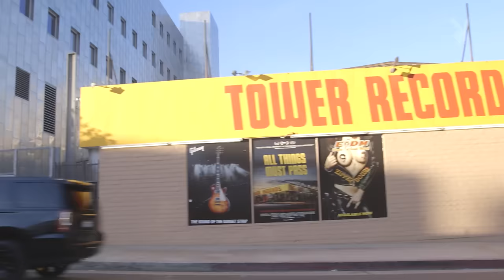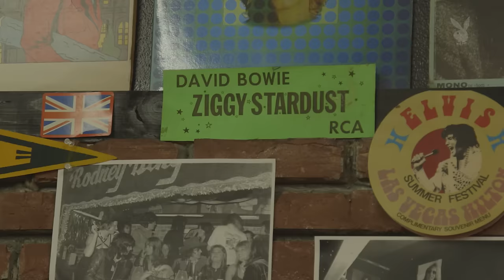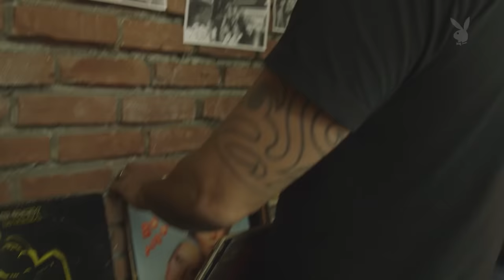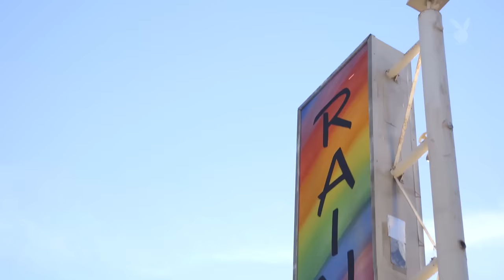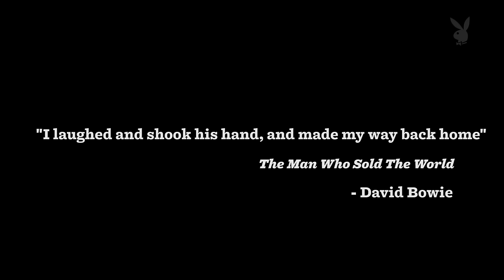Join Dave Grohl and Pat Smear As They Visit L.A.’s Holiest David Bowie Sites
If you’re one of the millions of people who’ve heard Nirvana’s cover of the David Bowie classic “The Man Who Sold the World” from their Unplugged album, you already know that Dave Grohl and Pat Smear are devout Bowie fans. But did you know that Smear and his bandmates in the Germs used to stalk Bowie all over 1970s Los Angeles? Join us as Smear and Grohl drive around town (in a custom and, as Grohl says, “totally ‘90s” Ford Bronco) visiting Bowie’s L.A. homes, both personal and creative. Along the way the two bandmates reminisce, nerd out on Bowie trivia and even pick up a legendary passenger. (Also, they call Joan Jett.) We can’t imagine anyone we’d rather celebrate Bowie’s memory with than these guys. Enjoy.

Special thanks to:
Shirley Morales at ltd los angeles
English Disco art exhibit created by: Dennis Hoekstra
The Rainbow Bar and Grill
Ford Bronco art created by Venice beach graffiti artist Jules Muck
Rodney Bingenheimer